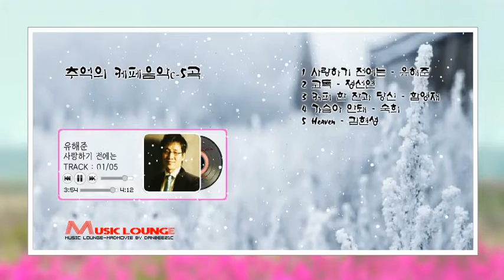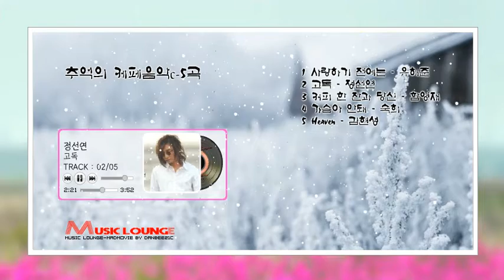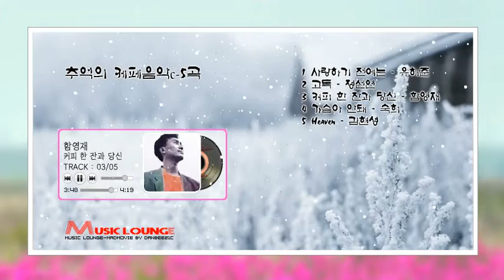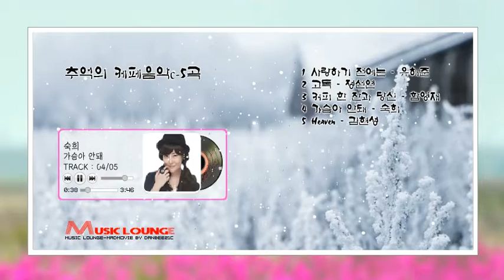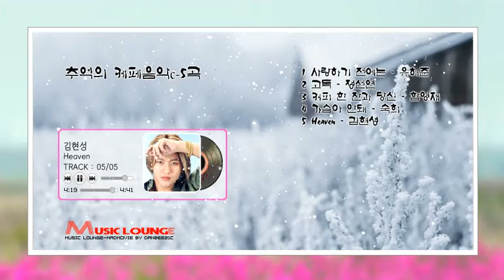추억의 케페음악c-5곡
1 사랑하기 전에는 - 유해준
2 고독 - 정선연
3 커피 한 잔과 당신 - 함영재
4 가슴아 안돼 - 숙희
5 Heaven - 김현성